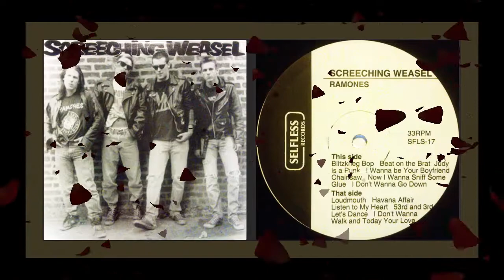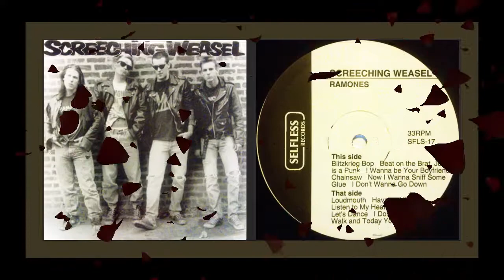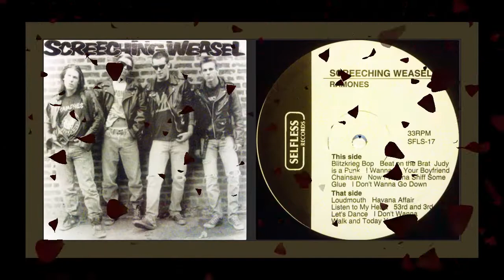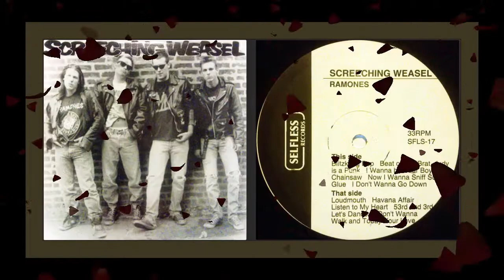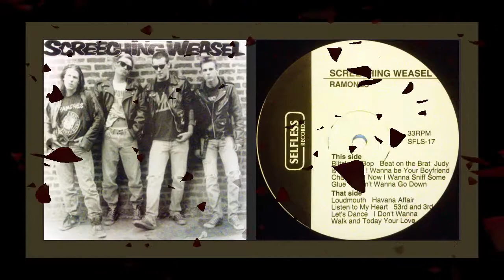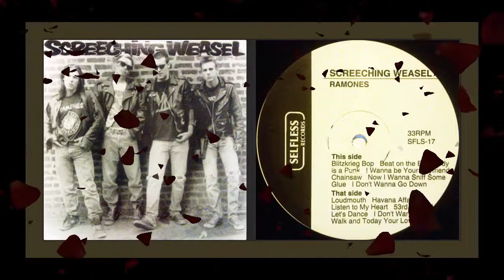Screeching Weasel - Ramones [vinyl rip] full album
Label: selfless [1993] - Genre: ramonescore / pop punk
song titles listed and stamped in comments